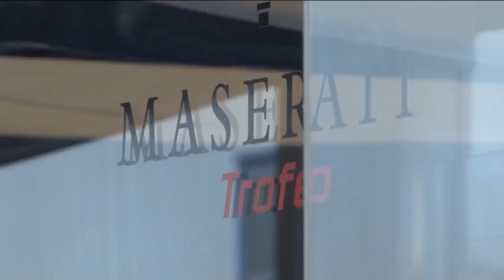Autosital - Septième épreuve du Trofeo Maserati GranTurismo MC à Vallelunga - VO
La septième épreuve de la saison 2011 du Trofeo Maserati Gran Turismo MC s'est déroulée ce week-end à Vallelunga. Un week-end qui a vu le pilote italien David Baldi remporter le titre 2011. La finale se déroulera au Mugello, en Italie, le 2 octobre. Une vidéo en VO.